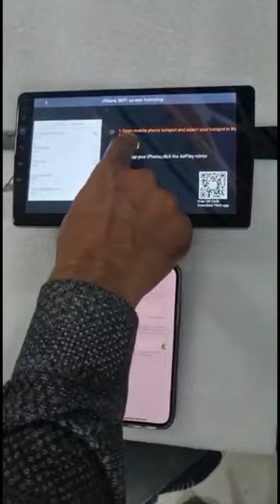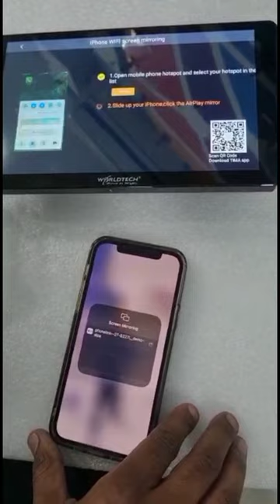How to connect Iphone Mirror link by phonelink(TIMA) app ( @carandroidworld )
How to connect Iphone Mirror link by phonelink(TIMA) app ( ‎@Car Android World  )